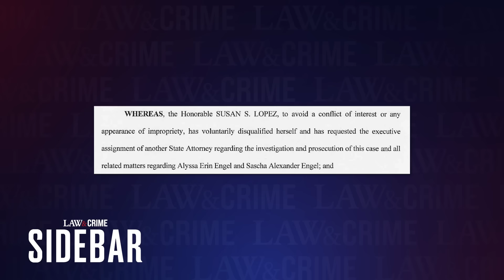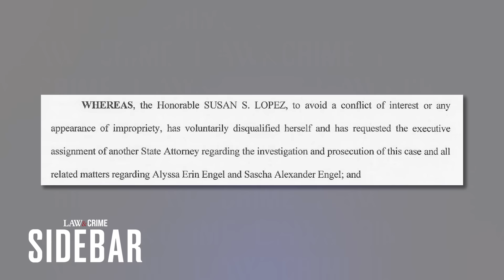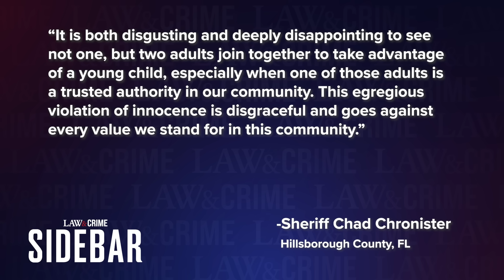Firefighter Forced Teen to Perform Sex Acts on His Wife: Cops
Fire rescue Lieutenant Sascha Engel is on unpaid leave after his arrest alongside his wife on sex crimes charges. An affidavit revealed that Sascha Engel, 39, and his wife Alyssa Engel, 37, allegedly engaged in sexual activity with a 16-year-old boy. Law&Crime’s Elizabeth Millner sat down with former sex crimes prosecutor Sarena Townsend to discuss the possible evidence available in this case, as well as potential outcomes.

LAW&CRIME SIDEBAR PRODUCTION:
Video Editing - Michael Deininger, Christina Falcone